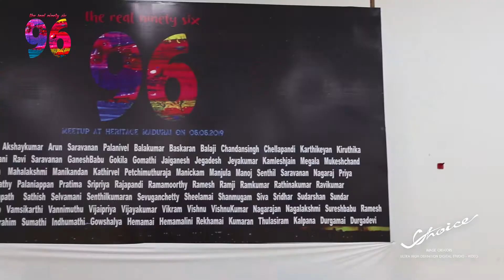96 Reunion - Trailer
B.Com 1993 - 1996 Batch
Sourashtra College Madurai.
Friends Reunion after 23 years at Heritage Madurai on 2019 May 5.